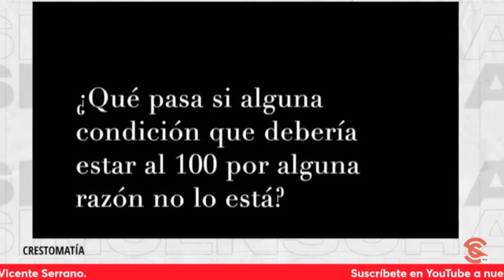DOS BOCAS SE ESTÁ CALIBRANDO A TRAVÉS DE ARRANQUES Y PRUEBAS DE ESTABILIZACIÓN: ING. ROCHA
El ingeniero José Manuel Rocha Vallejo compartió que la refinería de Dos Bocas se está calibrando a través de arranques y pruebas de estabilización